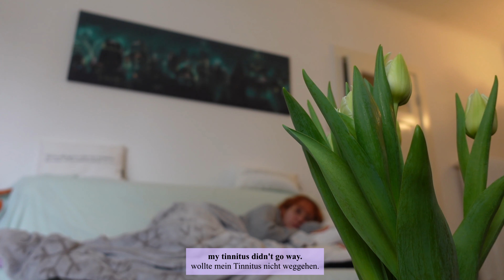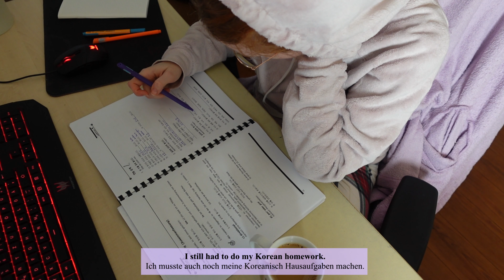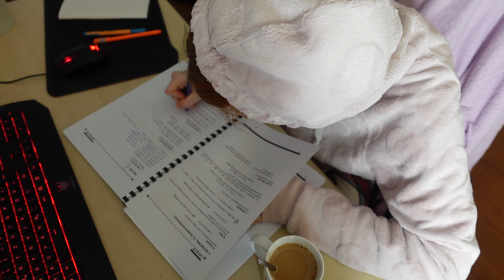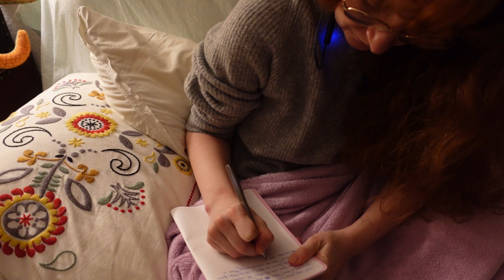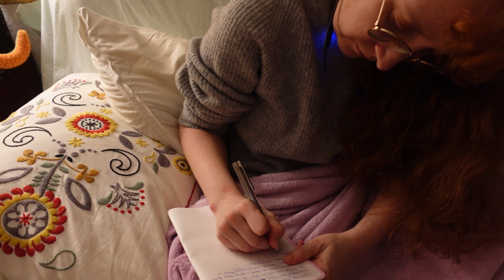🛌 Becoming a blanket burrito 📺 - Relaxing Vlog #6 [no talking]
I wanted to relax and become a blanket burrito ... it kinda worked. xD